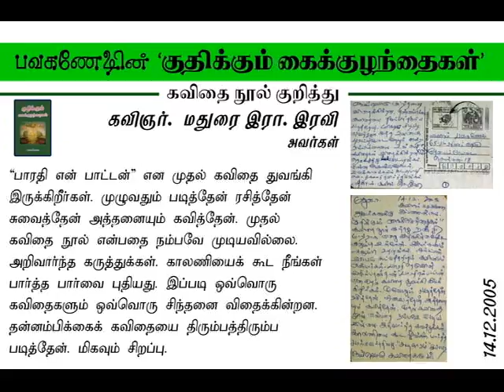பவகணேஷ் யின் 'குதிக்கும் கைக்குழந்தைகள்' நூல் குறித்து...